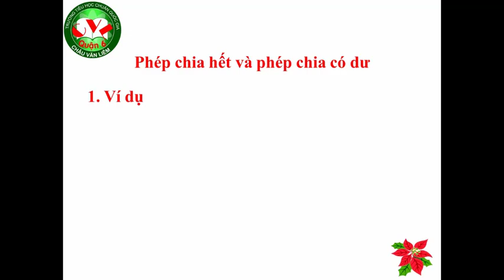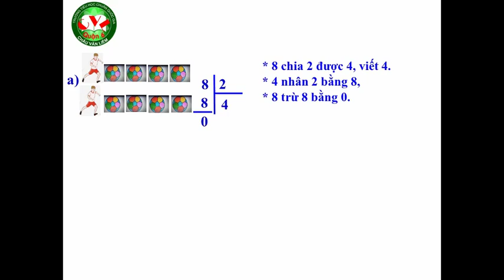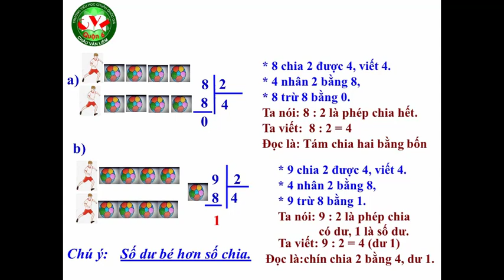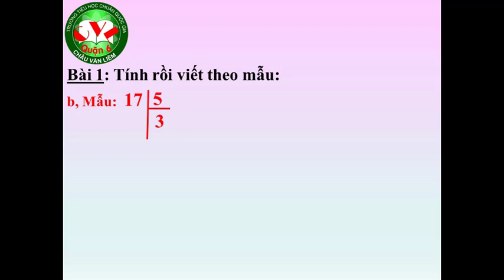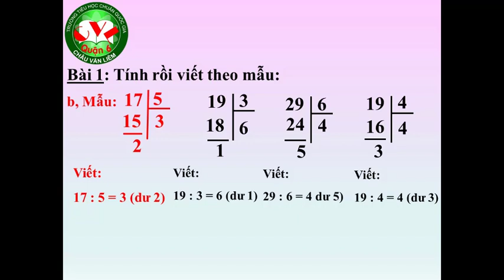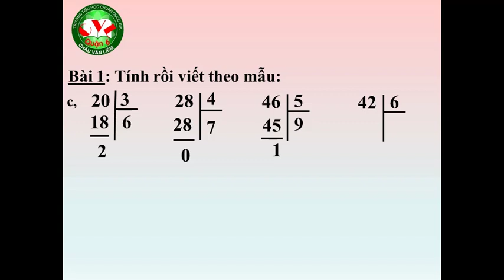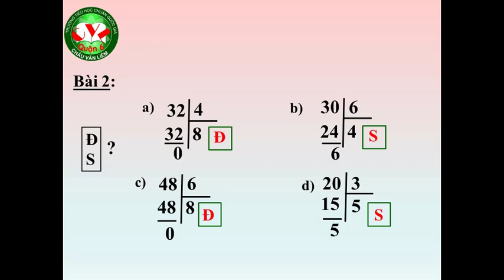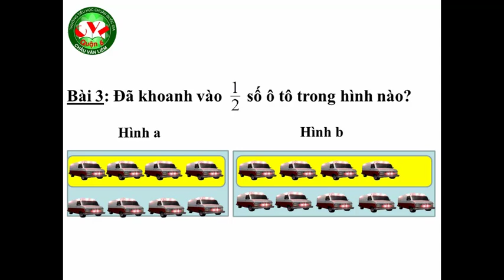TOÁN 3 - CHIA HẾT, CHIA CÓ DƯ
GV giảng: Lê Văn Thắng
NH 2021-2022